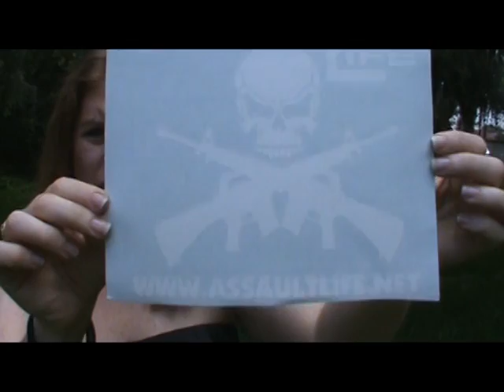300 Subs Appreciation Giveaway!!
Hey YT friends and family! I really wanted to do this video last week but I just didn't have the time sorry!
Rules:
1) 21 and over please
2) USA only please
3) Must be a NEW VR to this video please
4) Show me your favorite gun (pistol, revolver, shotgun, rifle etc) or the gun that has the most sentimental value to you and tell me the story behind it!
5) VR's in by Aug 22, 2011.